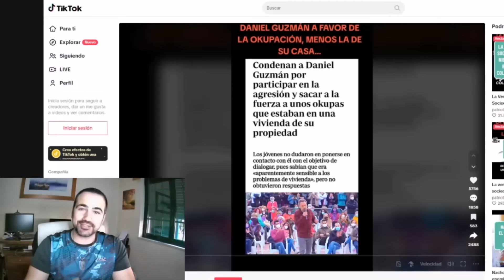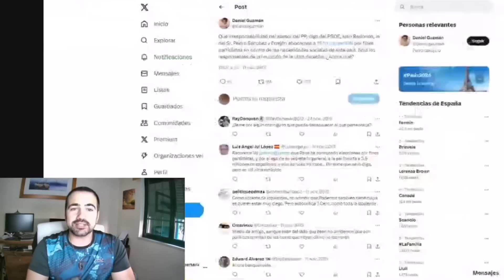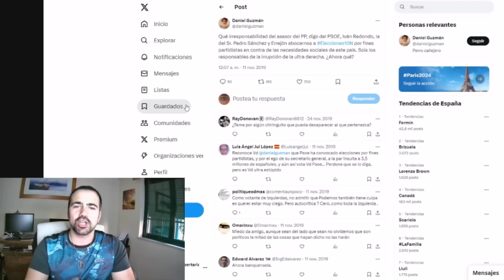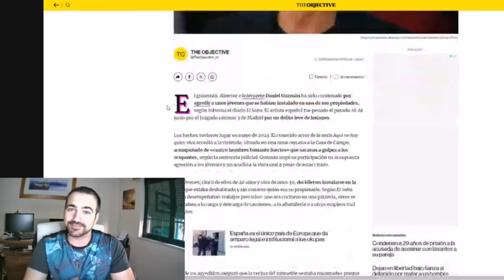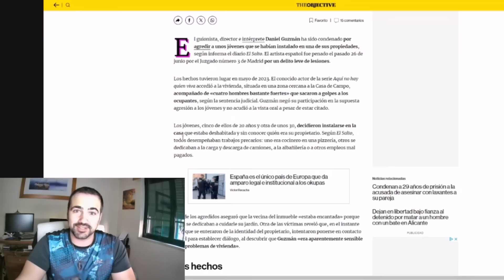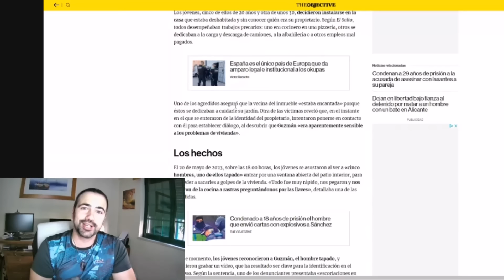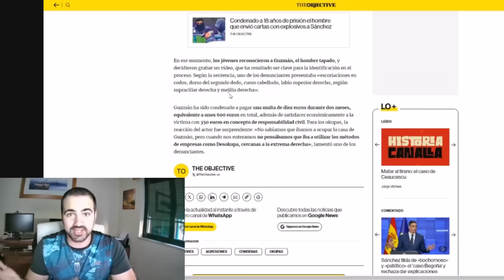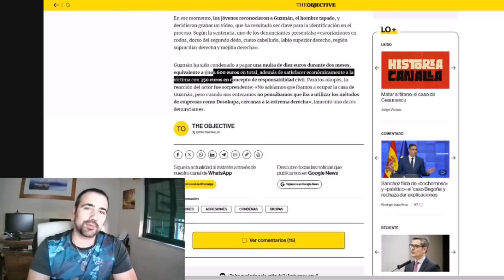🤣 ACTOR PROGRE PRO-OKUPACIÓN RECIBE la VISITA de unos OKUPAS y ACABA MAL 🤣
La ironía de la vida...